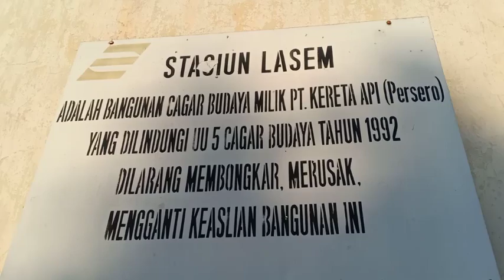Stasiun Lasem Rembang - Yanti Lasem -Vlog